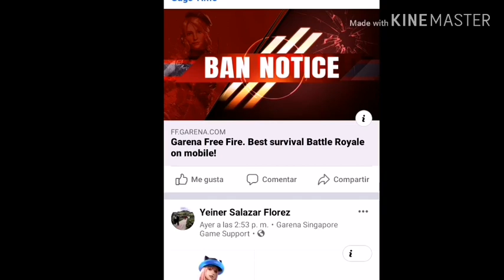Aprende Cómo Invitar Un Viejo Amigo Por Facebook Y Gana Premios Exclusivos FF Hasta 19999 Diamantes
free fire battlegrounds free fire battlegrounds hack free fire gameplays free fire nueva actualizacion free fire fernanflo free fire nueva arma free fire como jugar con mando como jugar free fire con mando de ps4 en android free fire en vivo español free fire trucos diamantes free fire sin lag apk free fire diamantes infinitos free fire free fire android 2018 free fire booyah moment free fire como conseguir nuevos sets free fire skins de armas permanentes Free Fire NUEVA MOTO Skins Lucky Royale Skull Rider set Calabaza y set Bruja gratis Free Fire nuevo Set Lucky Royale Partidas Privadas GRATIS TheDonato Nuevo Trailer Lucky Royale Jonbtc Jota7u7 Nuevo Pase Elite REVOLUCIÓN STEAMPUNK Bug Pase Elite GRATIS Nuevo pase Elite LOCURA GAMER Bug Skin Locura Gamer GRATIS Skin Set Payaso Gran Criminal GRATIS NUEVO CÓDIGO PARA ROPA DE DIAMANTE GRATIS EN FREE FIRE SETS, ROPA Y DIAMANTES GRATIS CÓDIGOS ZASKESPARTAN GamerSquad XD Garena Free Fire regala cosas, para Free Fire Lizeth Pérez códigos pangamer PipolGamer Conseguirlo Gratis Solo Hoy Reclama Todo Esto Gratis En Free Fire Regalos Gratis Free Fire Como Tener Los Nuevos Códigos Oficiales De Free Fire Como Tener Ropa Gratis En Free Fire Funciona Truco 100% Real 2018 free fire free fire battlegrounds trucos free fire truco ALCANZANDO HEROICO SALAS PRIVADAS GRATIS PASE ELITE PANTERA NOCTURNA free fire como ganar en free fire el mejor escondite de free fire battlegrounds escondite free fire TheDonato en Free Fire folagor casco Headsets mochila gamer Salas Privadas Alcadeno Free Fire Latam XMAGDIEL Zens i am Guillermo Focus HGamesYT LordGamers Kurko JuniorGamer HeyHectorYT Animaci AlessoPlay Jorg Rozer YoSoyDamaso LaxxGames Jonahjust xxfirecoldxx aldozilent pirkik invictus chumagames villadroop Mofers Seik 12 Soy Cesar Gabotox 95 Regalos para pobres